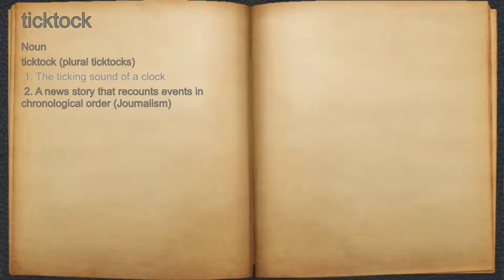What does ticktock mean?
A spoken definition of ticktock.

Intro Sound:
Typewriter - Tamskp